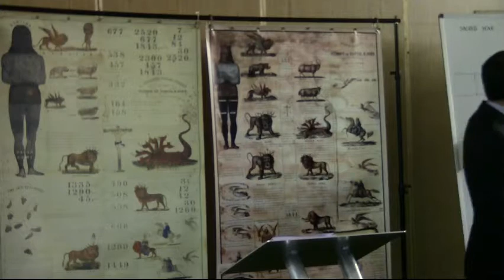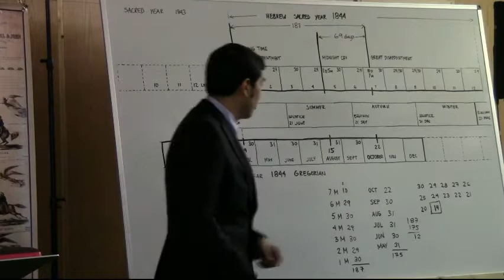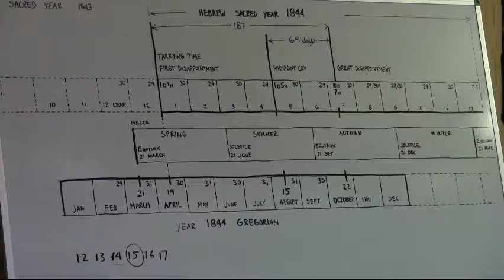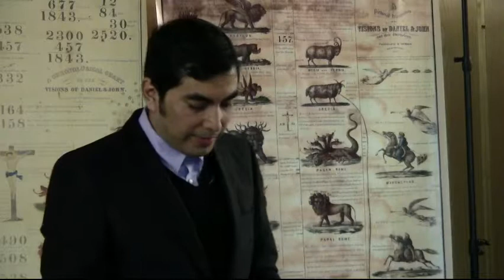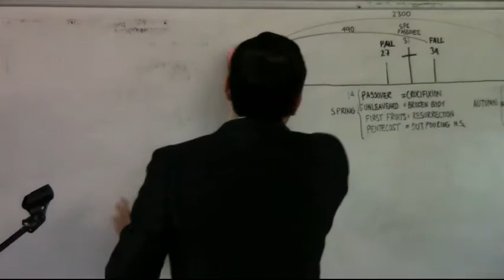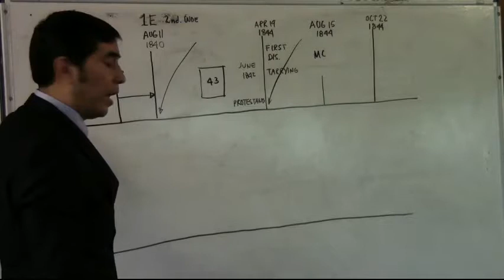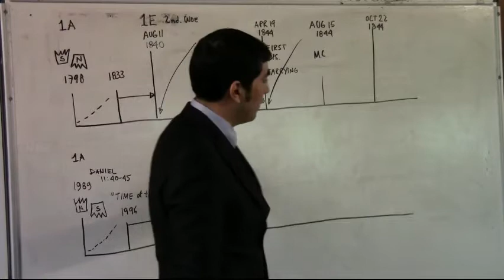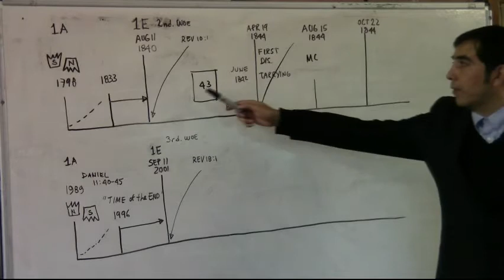7. Noel del Rosal - 17th December, 2014.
Prophecy School in Wales, UK.